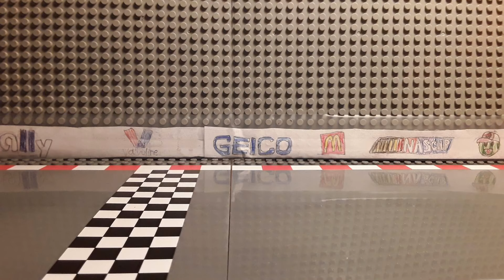Lightning McQueen Cars VS Nascar Diecast Race | Stop-Motion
Enjoy the Stop-Motion!